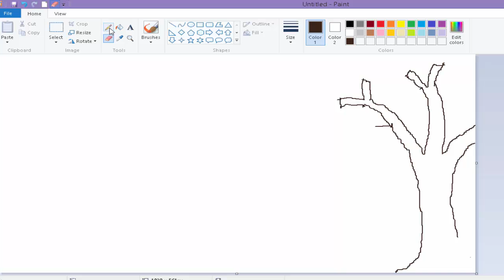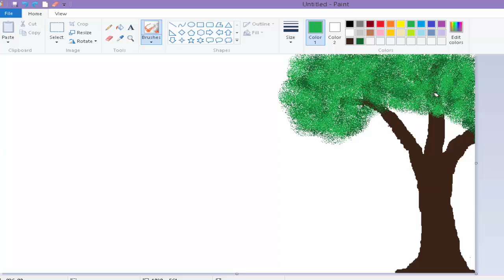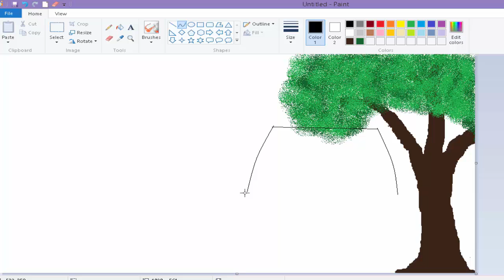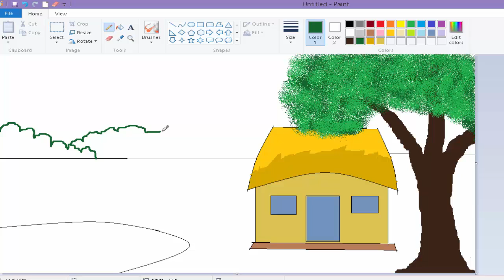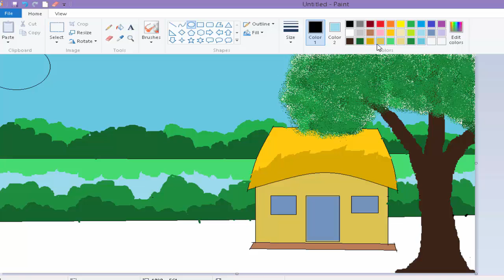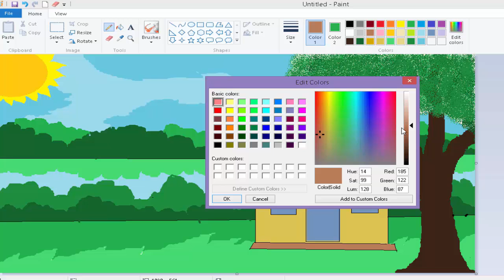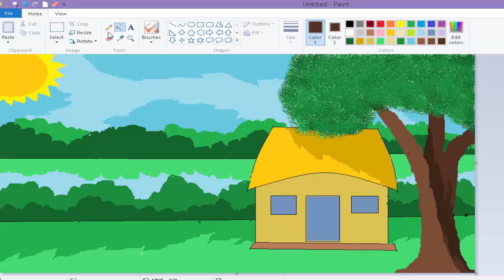Natural scene art by ms paint 71372